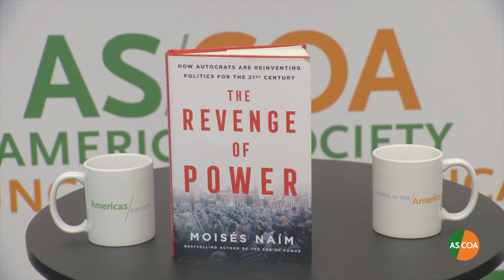Democracy Dialogues: Artificial Intelligence and the Future of Latin American Democracy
"Artificial Intelligence [AI] is a humanity story. This is going to affect everyone, everywhere at the same time," said Moisés Naím, author and distinguished fellow at Carnegie Endowment for International Peace, in a conversation with AS/COA Vice President Eric Farnsworth. The two discussed the uncertainties and implications of AI and other emerging technologies globally and in the Western Hemisphere. Speaking on the dual nature of technology, Naím explained, “All technologies are a double-edged sword. They can be used for good or bad, that can be used by governments and activists.”

Farnsworth asked what democracy activists can do to make sure AI and emerging technologies benefit democratic governments rather than authoritarianism and corruption. Naím responded: “Information, education, legislation, all kinds of things that try to compensate the vacuum that existed in the past decade or so, in which autocrats took power.”

Democracy Dialogues is a series of conversations we need to be having now on the state of democracy in the Americas. Hosted by Eric Farnsworth, these one-on-one interviews with leading democracy practitioners explore the most difficult issues of regional democratic governance with an eye toward pragmatic, well-calibrated solutions.

Past featured guests have included Colombia's then-President Ivan Duque, NBA Basketball Star Enes Kanter Freedom, OAS Secretary General Luis Almagro, CubaDecide founder Rosa Maria Paya, Editor-in-Chief of Americas Quarterly Brian Winter, and founder and Editor of Nicaragua's Confidential Carlos Fernando Chamorro.